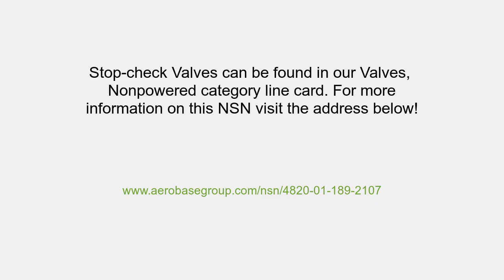NSN 4820-01-189-2107 Stop-check Valve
NSN: 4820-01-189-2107 a Stop-check Valve. Part Number: MB347A-20000. This product can be located in our Nonpowered Valves section on our